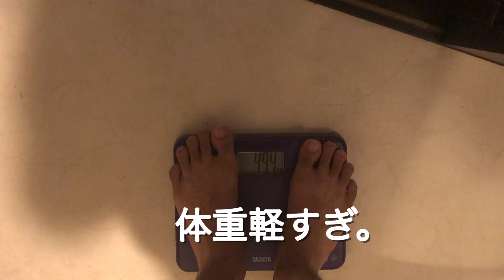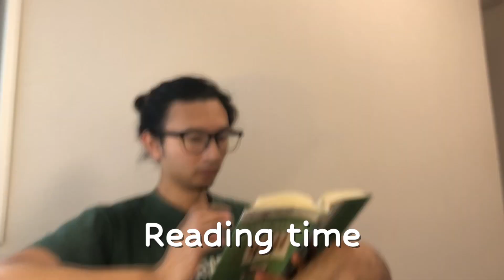My Japanese life. I'm usually alone. ぼっちでございます。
I played music in Osaka Japan
I'll do my best to be happy.